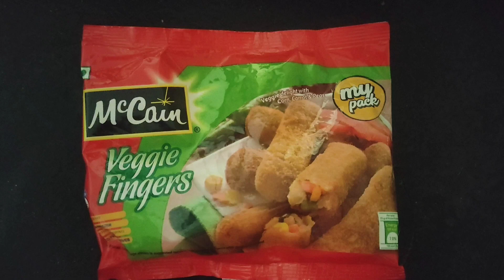McCain | Veggie Fingers | Veggie Fingers Recipe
Support me - Saoji Recipes